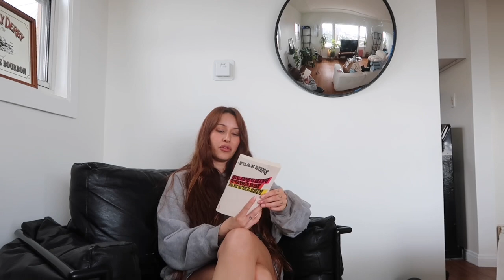welcome to paradise | episode 2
all about self respect, discipline, and character building.